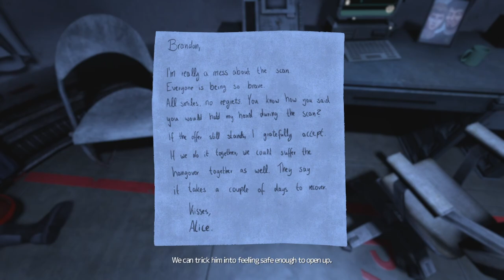SOMA Pt11 - Guilt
IF YOU ARE STRUGGLING WITH MENTAL HEALTH AND WANT/NEED HELP PLEASE CALL THE NATIONAL HOTLINE! People care, and I care that you should take care of yourself. Please take care to heed the warning at the beginning of this video.
This episode is absolutely drenched in existential horror. I felt so many feelings running something as simple as a simulation. Just. Just watch the video. You'll understand.

National Mental Health Hotline: 9-8-8

꩜𖦹꩜𖦹꩜𖦹꩜𖦹꩜

End Card Music:
Free To Use Music for Video